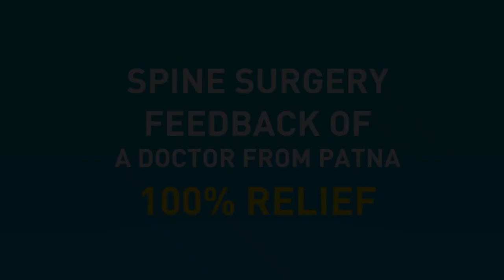SuccessStory of a Doctor from Patna, Bihar | Endoscopic Spine Surgery in Greater Noida (Delhi NCR)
Meet our patient, Dr. RK Singh, from Patna, Bihar. He was suffering from back pain and his lifestyle was also affected because of a spine problem.

He consulted Dr. Devashish Sharma for his spine treatment in Greater Noida (Delhi NCR). Dr. Devashish has suggested endoscopic spine surgery for better relief.

Patient Dr. RK Singh from Patna, Bihar is now well and very satisfied with the spine treatment by Dr. Devashish and sharing his experience and relief in this video after endoscopic spine surgery in Greater Noida (Delhi NCR).

Dr. Devashish is an expert in performing Spinal Endoscopy. He is trained from Germany, London, and America. Are you suffering from any spine problems? Let's consult the top-rated Endoscopic Spine Surgeon in India.